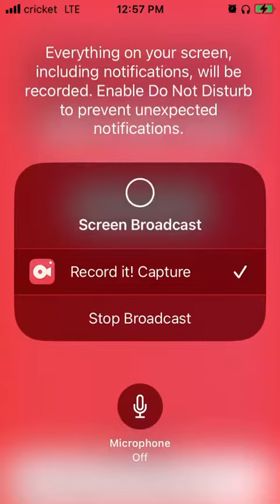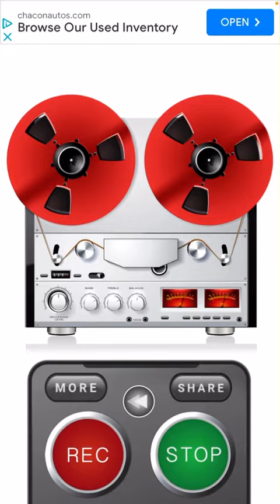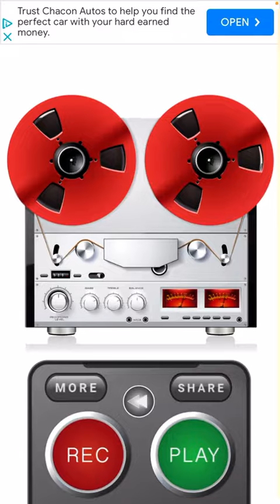WordsZooPHONIC/ überAtomiC ePisOdeWON_1